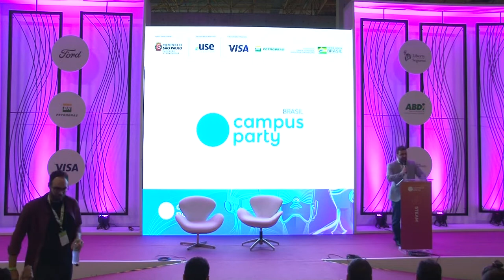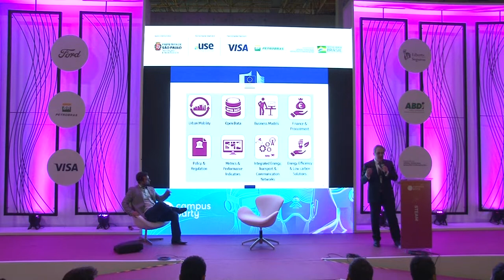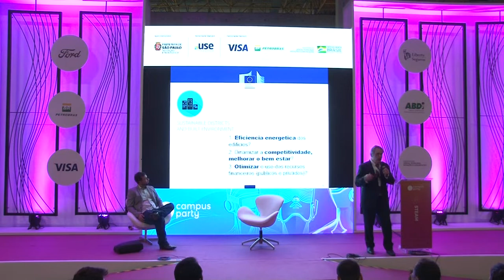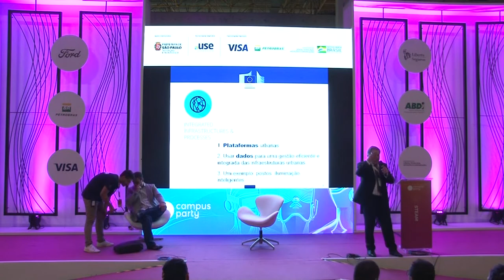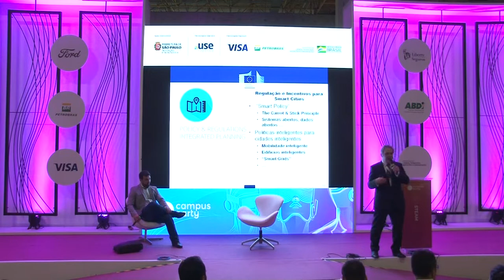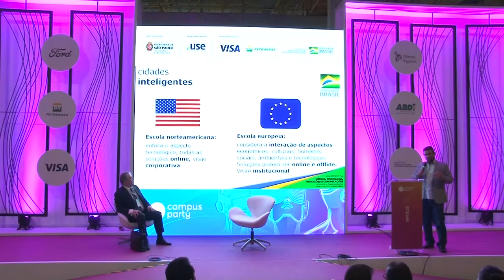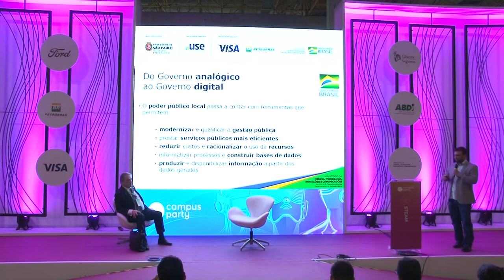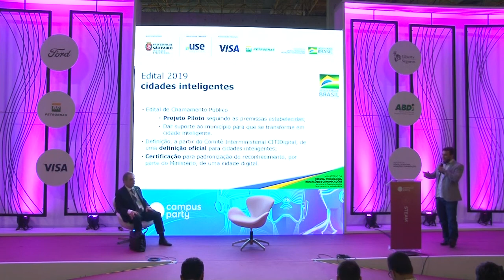CPBR12 - Smart Cities - Palco Steam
Palco: Steam

Data: 13/02/2019

Horário: 18h a 18h45

Título: Smart Cities

Descrição:
As cidades estão se transformando com o uso das tecnologias de informação e comunicação. A mudança transformará a forma como são prestados os serviços urbanos. Algumas destas mudanças estão muito próximas de acontecer em sua cidade, outras estão acontecendo e ainda não percebemos. Quais as outras possibilidades?

Palestrantes: Wilsom Diniz Wellisch, Carlos Oliveira
Wilsom Diniz Wellisch Engenheiro e Mestre em Engenharia Elétrica pela Universidade de Brasília (UnB), é servidor de carreira da Agência Nacional de Telecomunicações (Anatel) desde 2011, onde atuou na Superintendência de Serviços Privados, foi Assessor da Gerência de Controle de Obrigações de Universalização e Ampliação do Acesso e substituto do Superintendente de Outorga e Recursos à Prestação. Atualmente é Diretor do Departamento de Inclusão Digital do Ministério da Ciência, Tecnologia, Inovações e Comunicações.; Carlos OLIVEIRA é Ministro Conselheiro para a Sociedade de Informação e Mercado Digital na Delegação da União Europeia em Brasília tendo como missão promover a cooperação entre a União Europeia e o Brasil nas áreas do Mercado (Único) Digital, Digitalização da Economia e Pesquisa e Inovação nas TICs (Tecnologias de Informação e Comunicações). Anteriormente Carlos foi Chefe de Sector na DG CONNECT (Comunicações, Redes, Conteúdos e Tecnologia) tendo a seu cargo a coordenação das actividades de cooperação internacional das TICs no programa de pesquisa e inovação Horizonte 2020. Foi igualmente responsável pela coordenação das iniciativa "Plataformas Tecnológicas Europeias" na área das TICs e das subsequentes Parcerias Publico Privadas (5G, Robótica, Fotonica, HPC, Fabricas do Futuro, "Big Data" e Ciber-Segurança). Foi ainda responsável pela avaliação intercalar da componente TIC do 7° Programa Quadro de Pesquisa e Desenvolvimento (que precedeu o atual Horizonte 2020) e desempenhou um papel ativo no desenvolvimento e execução dos programas europeus de pesquisa e desenvolvimento. Para além da sua carreira na Comissão Europeia, Carlos Oliveira trabalhou durante cerca de uma década em várias empresas de informática e telecomunicações. Carlos tem uma licenciatura e mestrado em Engenharia de Sistemas e Computadores pela Universidade Técnica de Lisboa e um mestrado em Politicas Publicas pela London School of Economics and Political Science.